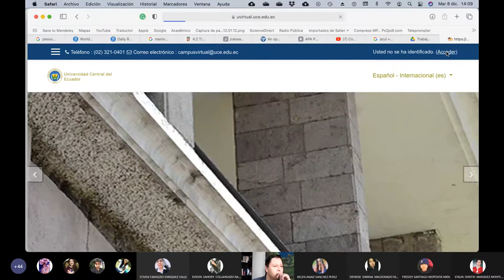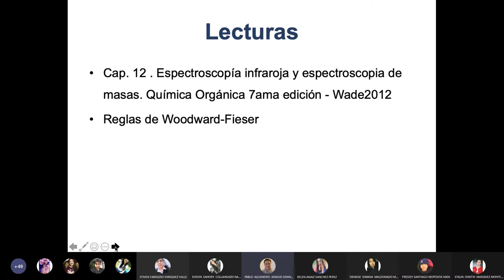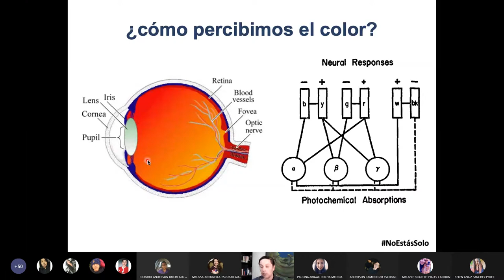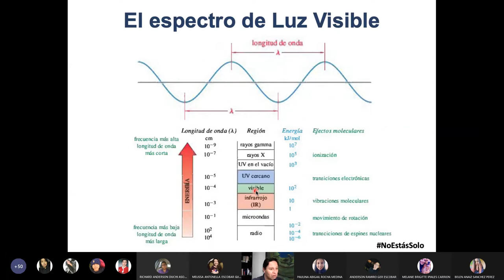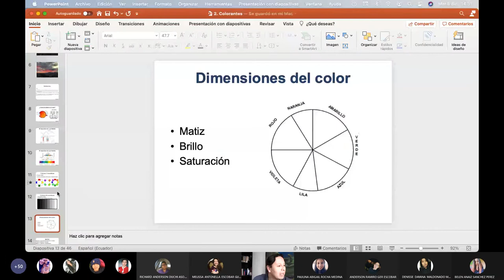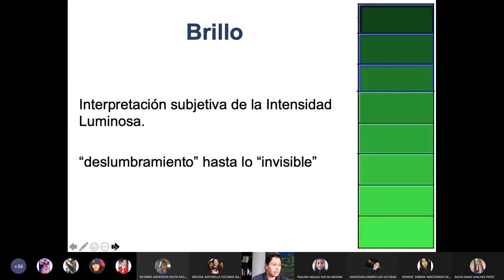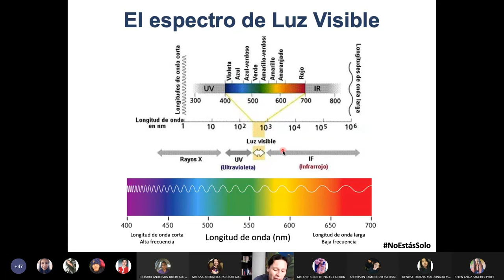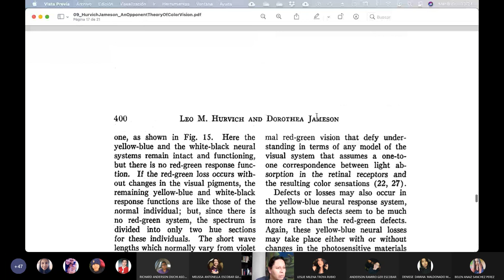08.12.2020 - Química Orgánica 2 - Teoria del color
Explicación sobre que es color, colores cromáticos, acromáticos, matiz, brillo y saturación.